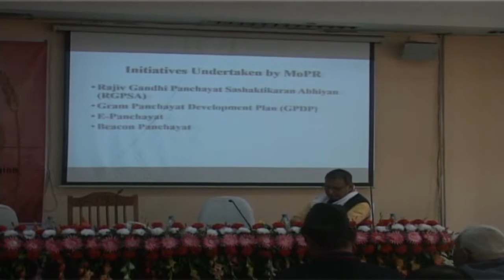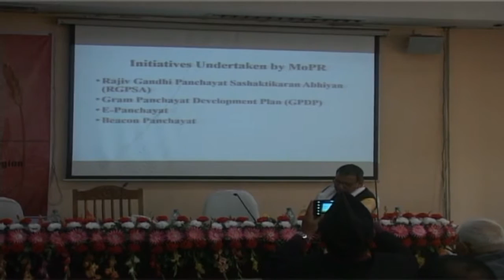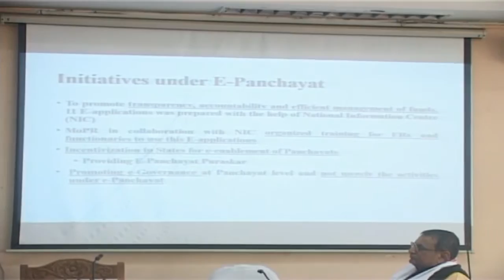Gram Chetna II_Session 1 - Initiatives of Ministry of Panchayati Raj and opportunities for VOs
Session taken by Dr Polly Datta (Technical Officer, Panchayat Finance, Ministry of Panchayati Raj, Govt. of India)

WORKSHOP ON ‘PARTICIPATION OF VOLUNTARY ORGANIZATIONS OF NORTH EASTERN REGION
IN RURAL DEVELOPMENT’
Organized by CAPART & RMP in association with GSDS & NIRDNERC
(15 Feb - 16 Feb 2016)